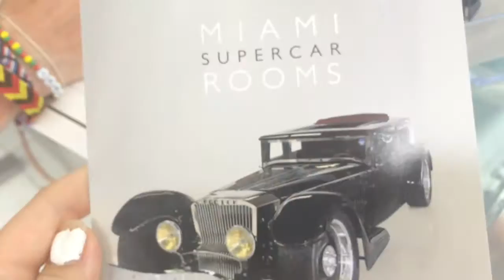MIAMI VLOGS ~ WYNWOOD WALLS!